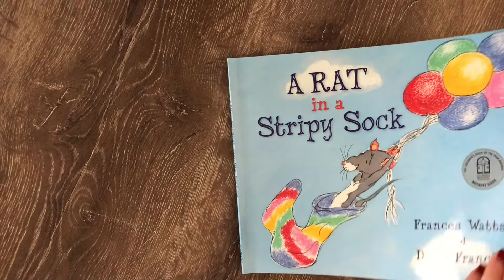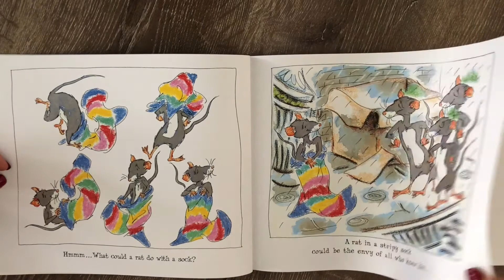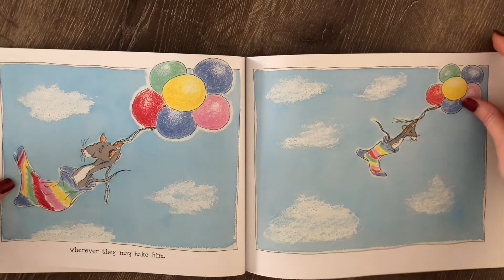A RAT IN A STRIPY SOCK | read aloud | Teaching with Miss Fitz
Children's story "A rat in a stripy sock" by Frances Watts and David Francis. Share this Read Aloud, with your children or Kindergarten class. Read by Vanessa Fitzpatrick Appropriate for all ages.